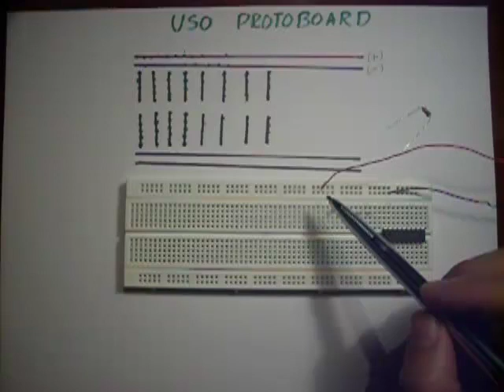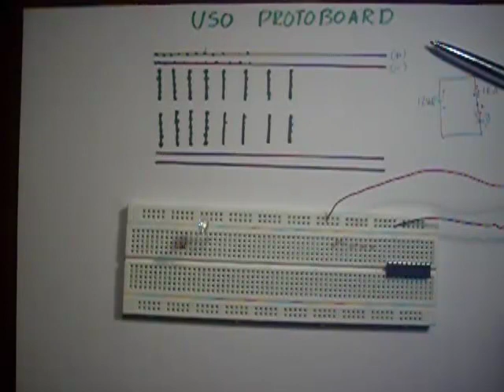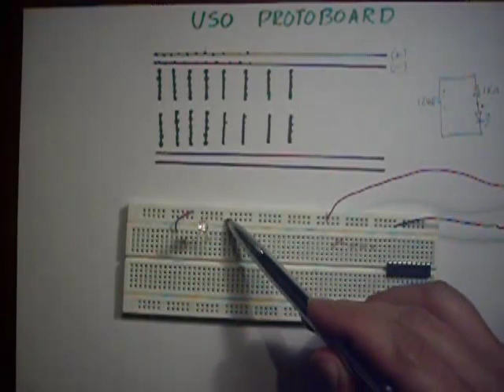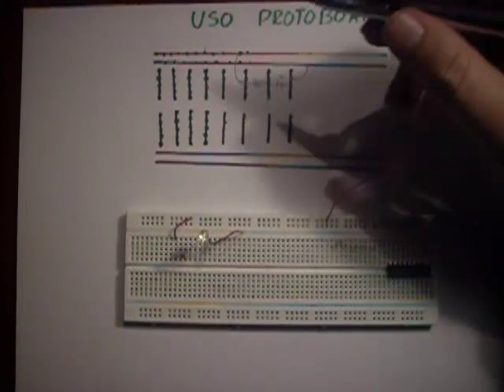✅ Protoboard, Como armar circuitos (Breadboard)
Como usar la  Protoboard, Breadboard, Tabla de pruebas.